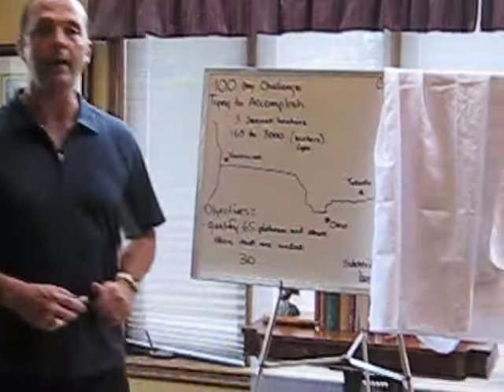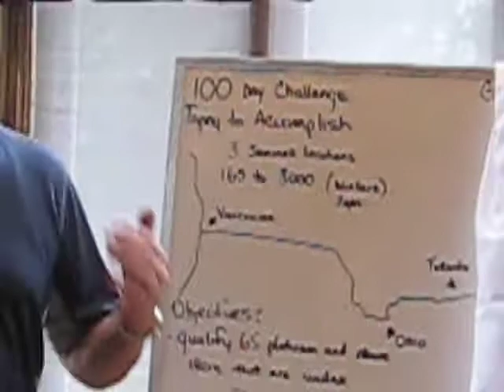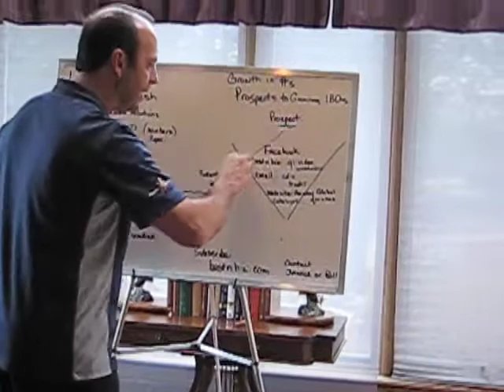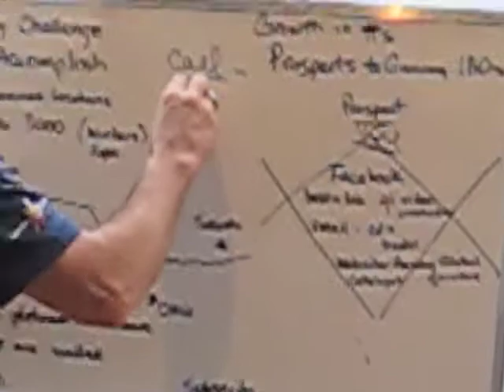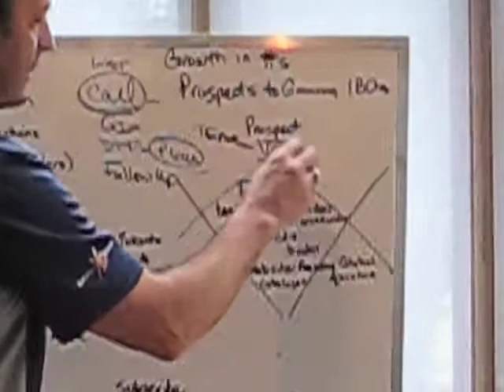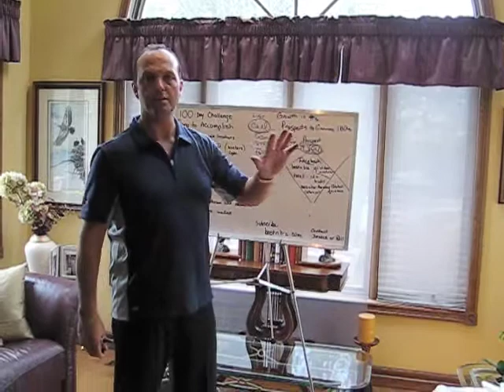The Face Of Your Business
Where we are going